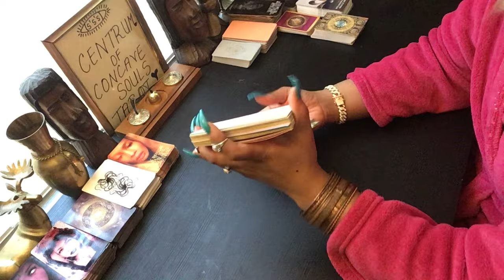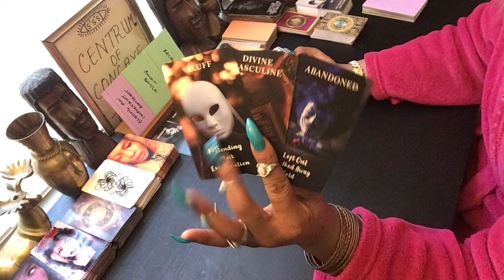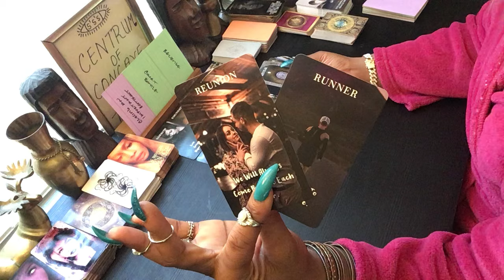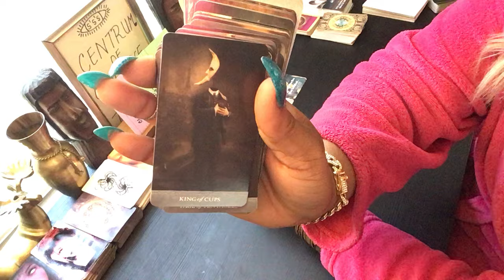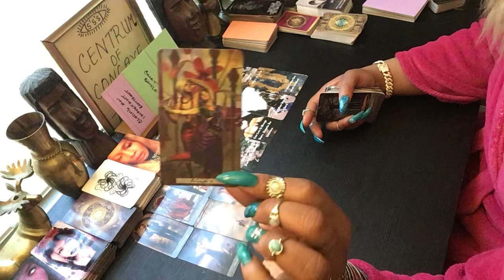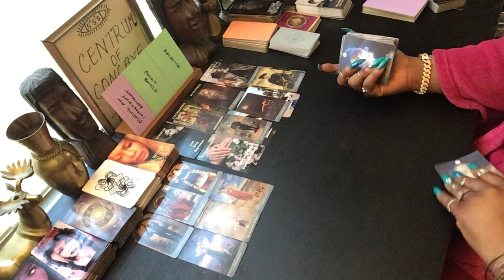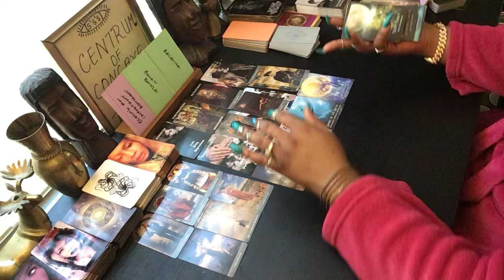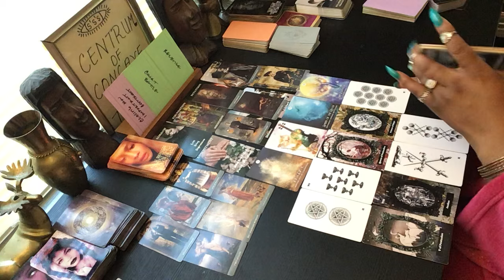VIRGO ♍️ FROM REVENGE TO LONGING IN SORROW